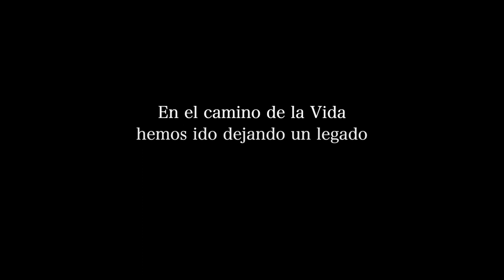La huella de tu vida - Diko MU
En el camino de nuestra vida hemos dejado un legado al que no le hemos dado importancia. Cortometraje Rodado en la Muestra de Cine Lago de Andalucía. Iznájar

Lago de Iznájar Festval de Cine
Festival de Clipmetrajes de Manos Unidas